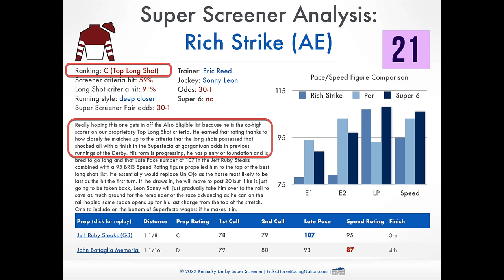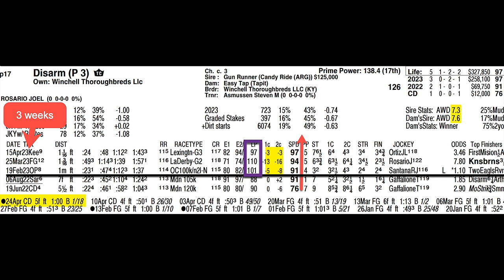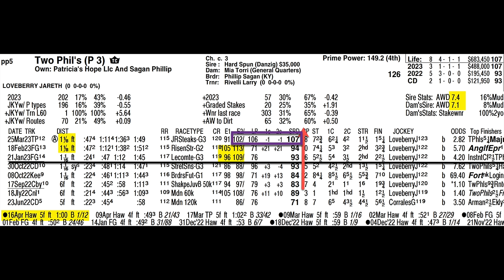3 Kentucky Derby Longshots - You don't want to miss!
Kentucky Derby Super Screener author Mike Shutty walks through 3 Kentucky Derby 2023 Longshots you don't want to miss out on!